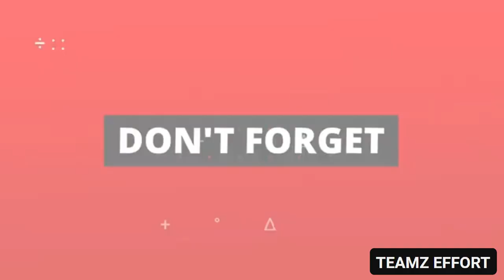Empowering Women: Women's Day Celebration on 5th March 2019 at DXN Dadar Office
Join us as we celebrate Women's Day at the DXN Dadar Office on 5th March 2019, a day dedicated to honoring the strength, resilience, and achievements of women. This special event features inspiring talks by some of our esteemed female leaders, sharing their insights and experiences to motivate and uplift.

Featured Speakers:
Mrs. Vishakha Pawar: A dynamic leader, Mrs. Pawar will share her journey and the importance of empowerment in personal and professional life.
Mrs. Rashmi Marchande: With her wealth of experience, Mrs. Marchande will discuss the role of women in leadership and how they can pave the way for future generations.
Mrs. Manali Patankar: Mrs. Patankar will speak about balancing multiple roles in life and how women can succeed in all spheres.
Mrs. Kalpana Sawant: An inspiring personality, Mrs. Sawant will focus on the significance of self-belief and how women can harness their inner strength to overcome challenges.
Highlights:
Empowerment Talks: Listen to inspiring stories of perseverance and success from our powerful female leaders.
Celebrating Women: A tribute to the women who have made a significant impact in their communities and beyond.
Motivational Insights: Gain valuable insights on leadership, empowerment, and achieving success in all areas of life.
Networking Opportunity: Connect with like-minded individuals and be part of a supportive community.
🎉 Let’s celebrate the incredible women in our lives and empower each other to reach new heights.